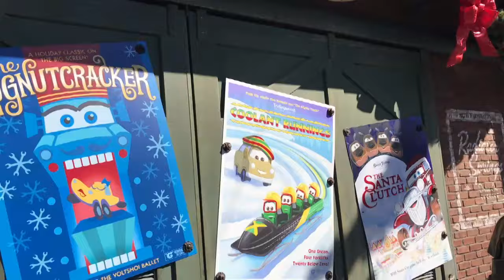Top 5 Reasons to LOVE Disneyland Resort during the Holidays!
HAVE YOU EVER VISITED DISNEYLAND DURING THE HOLIDAYS?

Disneyland is one of the munchkins absolute favorite places in the world and there is no better time to visit Disneyland Resort than during the holiday season. We were recently invited by Disneyland to attend their media event with the kids. So today we thought it would be fun to share with you the Top 5 Reasons we LOVE visiting the Disneyland Resort during the holidays and why we think YOU will too!

Even if you aren't able to visit Disney yourself you should still watch this video because you will see scenes inside the Haunted Mansion Holiday attraction (it features Jack Skellington & Oogie Boogie from The Nightmare Before Christmas by Tim Burton), "it's a small world" Holiday + learn about the two NEW holiday attractions in Cars Land (Radiator Springs) Mater's Jingle Jamboree and Luigi's Joy to the Whirl. We also have moments from the "A Christmas Fantasy Parade" and "Believe in Holiday Magic" Fireworks Show.

You will also get a sneak peek at all the amazing and delicious Disney treats found only during this time of year at this beloved Anaheim Theme Park including Ella's favorite- POPCORN (it's her fav because it comes in a loveable Pluto popcorn carrier).

We even share some of our Disneyland Secrets so make sure you tune in until the end.

TUNE IN & WATCH!!!
Mondays, Wednesdays, & Fridays for new Family Fun Challenge videos. Where you can watch us make fools of ourselves, check out our crazy punishments or watch to get super fun ideas to do with your family. All content is FAMILY FRIENDLY!

+ TUNE IN FOR TRAVEL VIDEOS TOO!

We still believe that traveling is one of the best ways to spend quality time together so we will also be sharing a NEW video each weekend spotlighting one of our favorite family-friendly travel destinations or travel tips!

The Global Munchkins